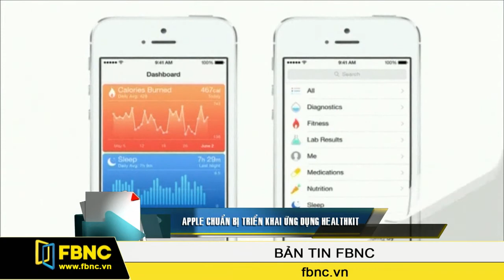Apple chuẩn bị triển khai ứng dụng Healthkit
Hãng Apple vừa cho biết đang cố gắng triển khai các tính năng của ứng dụng Healthkit để giúp người dùng có thể kiểm soát tình hình sức khoẻ của mình trên phiên bản iPhone 6 sắp tới.